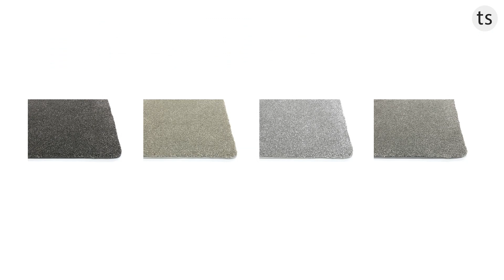DEKOWE Paspelteppich Kasai - fein melierter Hochflor im Wunschmaß - Teppichscheune.de